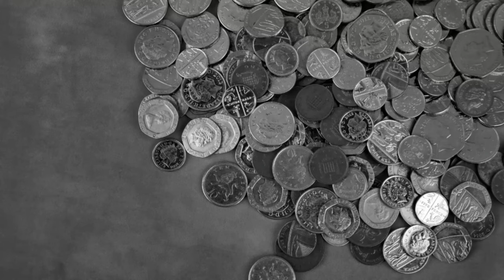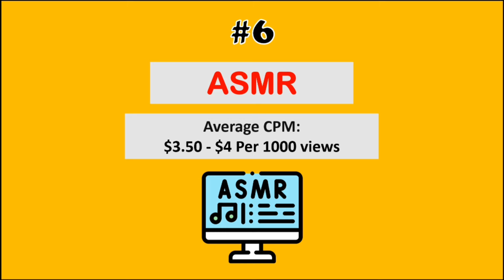Top 10 Most Profitable YouTube Niches 2024💰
Discover the Top 10 Most Profitable YouTube Niches 2024. From finance to fashion, we'll discuss the most profitable YouTube niches that will make you rich. 😬

In this video, we will take a look at the Top 10 Most Profitable YouTube Niches 2024. These niches will be sure to excite and captivate audiences worldwide, and we think they'll be worth your time and attention! So be sure to grab a healthy snack and take a look at 'Top 10 Most Profitable YouTube Niches 2024'.